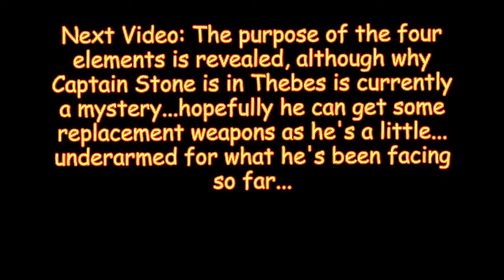NetMoverSitan Plays - Serious Sam HD: The First Encounter - Part 14 - Arena of Ptah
Memphis guards what it has taken well...